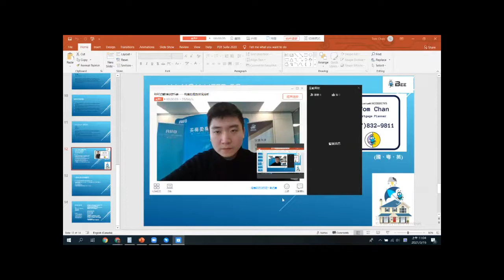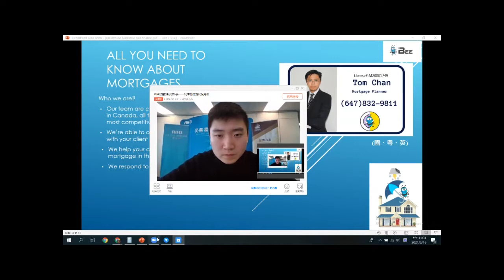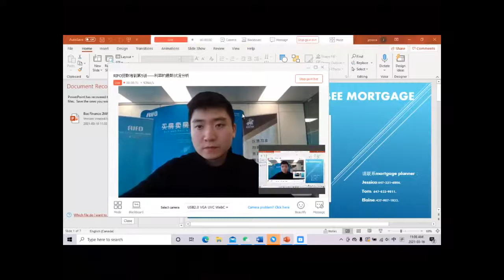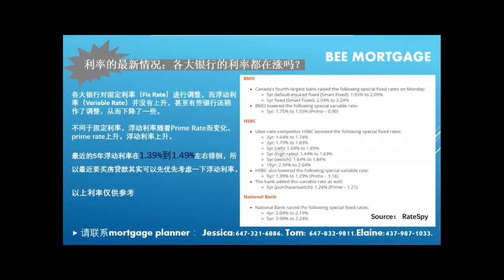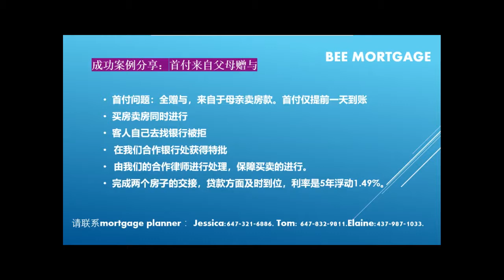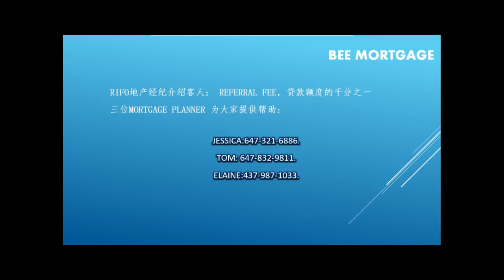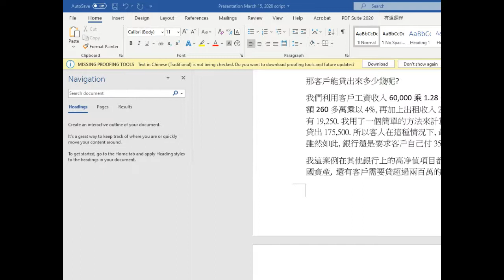RIFO贷款培训第5讲——利率的最新状况分析